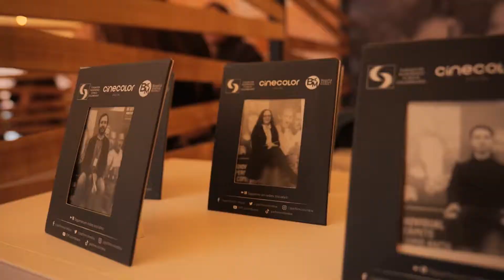Miguel Muñoz, fotógrafo de agüita en ModoBAM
Desde el stand de la la Fundación Patrimonio Fílmico Colombiano en el BAM, Miguel Muñoz (fotógrafo de agüita), nos habla sobre cómo se realiza el proceso de fotografía de agüita, así mismo sobre la importancia de conservar nuestro patrimonio.

Don Miguel estuvo presente en nuestro stand durante los tres días presenciales tomando fotografías a los asistentes.